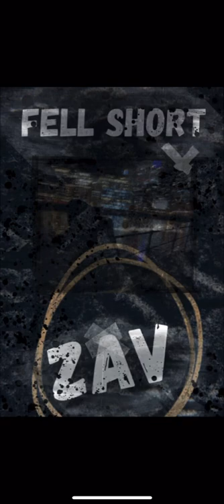ZAV - fell short